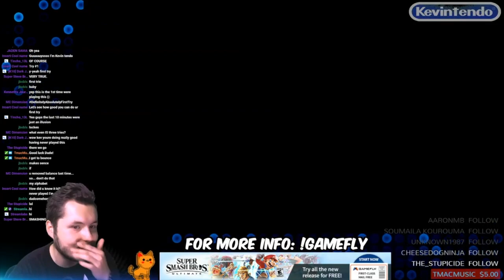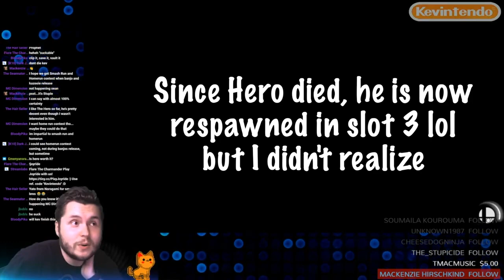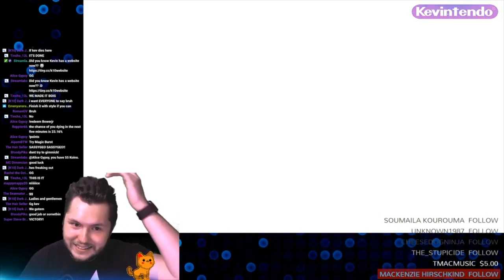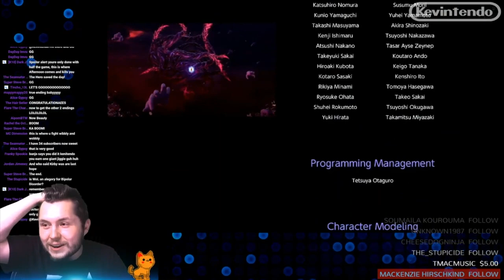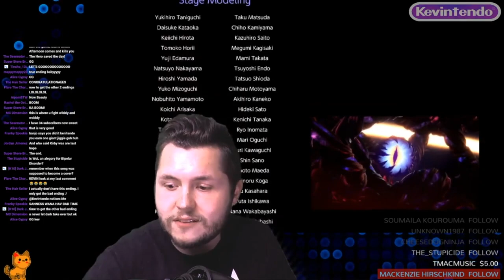I beat World of Light with HERO!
Enjoy this Hero Gameplay in Super Smash Bros. Ultimate! Boss Rush + Galleem / Dharkon fight, using ONLY HERO... until he died, then I used Lucas and Dedede until he came back for the final part!

If you want to see the whole stream, starting from the 1st Dharkon Fight, including the failed attempts

❤️👾Life’s a Switch, so let’s play! 👾❤️

🎮Yay!! I have a Fortnite Creator Code: KEVINTENDOYT 🎮
Please use code "KevintendoYT" when you purchase things from the Epic Games store or use your V-Bucks! Let me know when you do so I can thank you! :D

🎵Music Credits 🎵
All content in Smash Ultimate